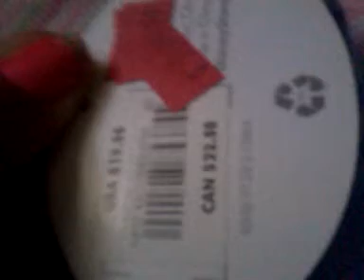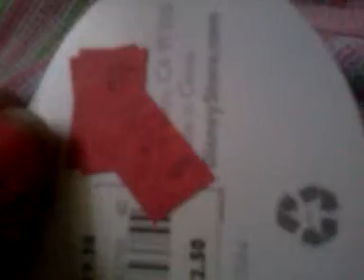Rose got her Halloween costume yay.